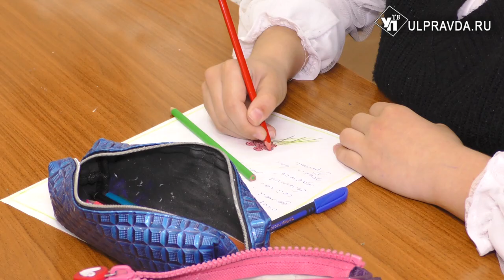«Спасибо за смелость и мужество». Ульяновские гимназисты отправили письма солдатам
Ульяновская область присоединилась к всероссийской акции «Письмо солдату». Весточки военным написали ученики Мариинской гимназии.